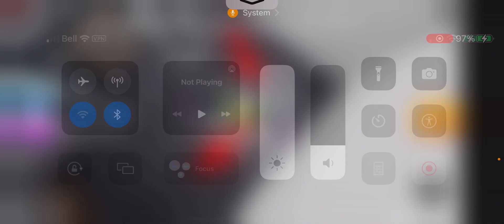ESCAPE EVIL TEDDIE ON ROBLOX! (SCARY OBBY)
Have a good day and night everyone